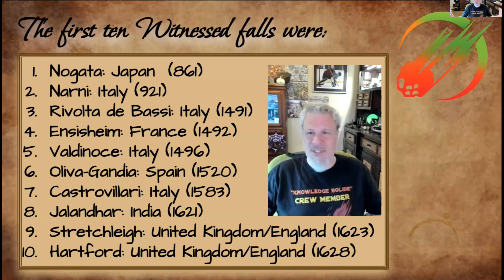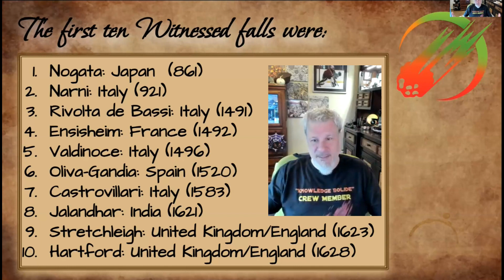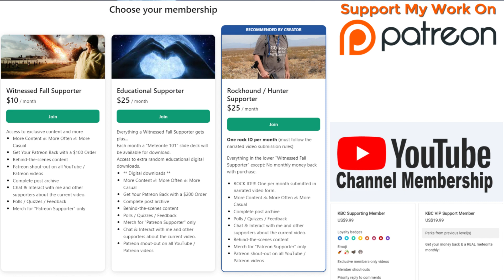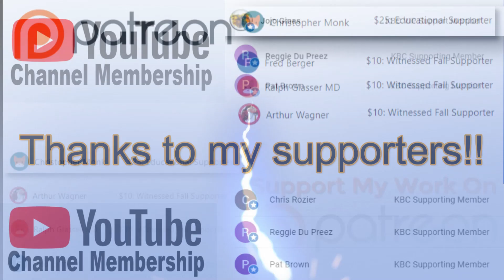Ensisheim Meteorite ☄️ fell in France in 1492 (Free Clip)